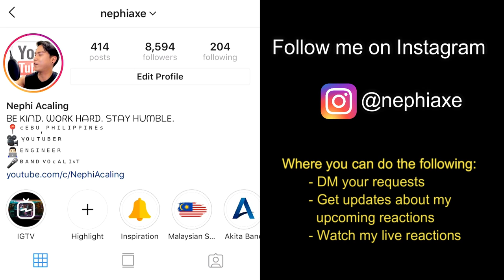TOXIC - Acapella Cover by Bahiyya Haneesa | REACTION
Smule: _nephiaxe_